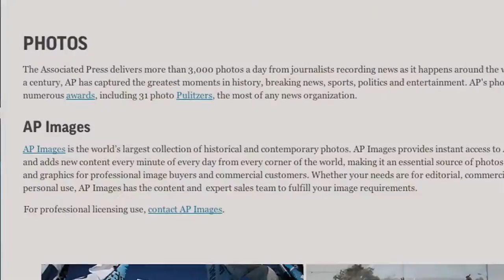Beat The Press: Questionable Associated Press Photos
When the Associated Press covers an event, they send a photographer and then offer up an array of photographs for news organizations to choose from. that's what they did this week when presidential candidate Ted Cruz appeared at an Iowa gun shop for a second amendment celebration.